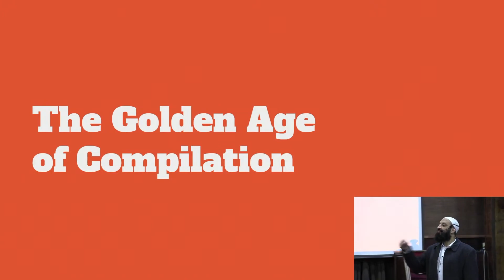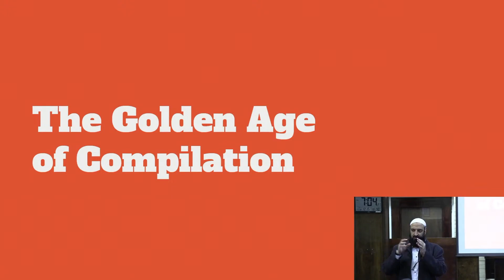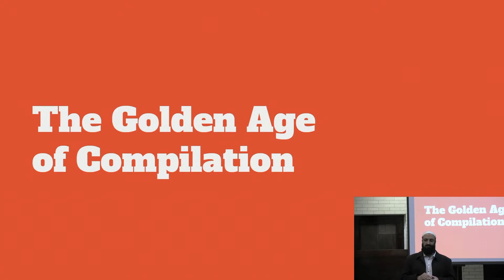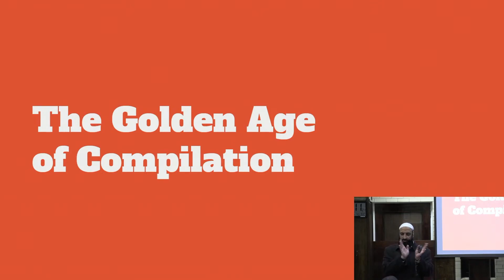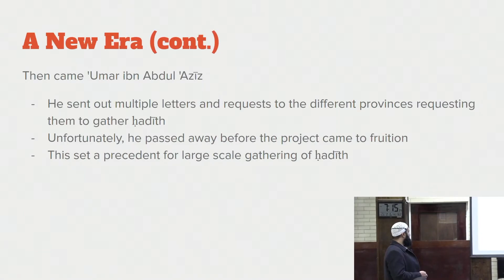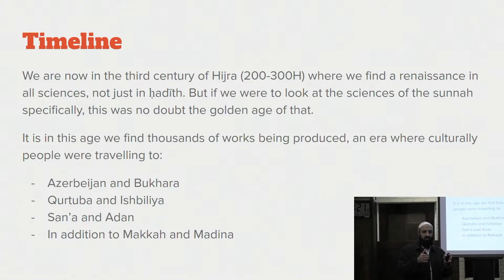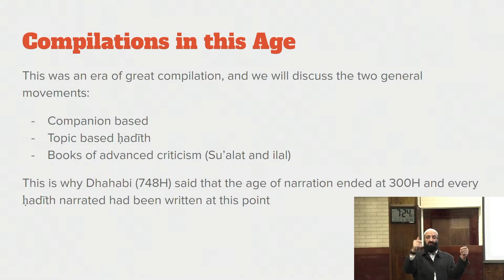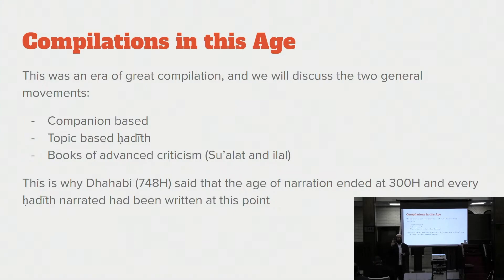Hadith: (A Study of the Formation of Hadith Sciences) Class 11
In this class, we are covering a selection of Sh. Hatim al-Awni's works on the formation of hadith sciences, mainly:
Al-Usus Al-ʿAqliyyah li Manhaj Naqd Al-Muḥaddithīn
Al-Manhaj al-muqtaraḥ fī ‘Ilm al-muṣṭalaḥ
Ma'rifat 'ulūm al-ḥadīth
and other works.
The class is a discussion of the methodology of the hadith scholars, the formation of terminology, and the evolution of the science as a whole.